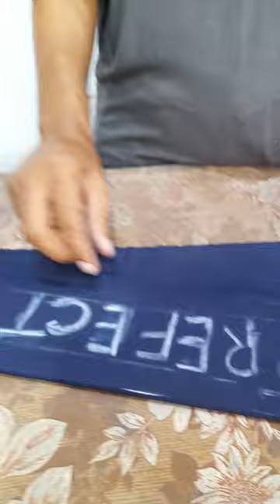How to Make Embroidery on Sash